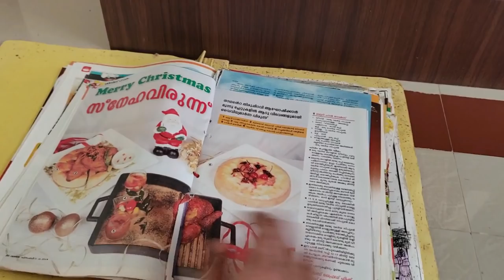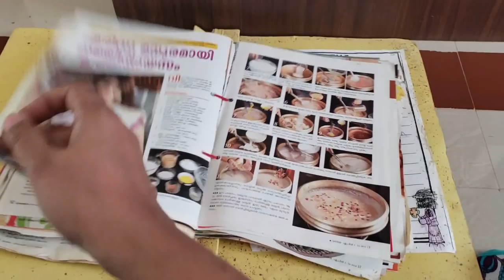Lunch Vlog പിന്നെ കുറച്ചു Cleaning || Restaurant Style Vegetable Fried Rice || Masala Egg Fry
With Love
Anu Ashin